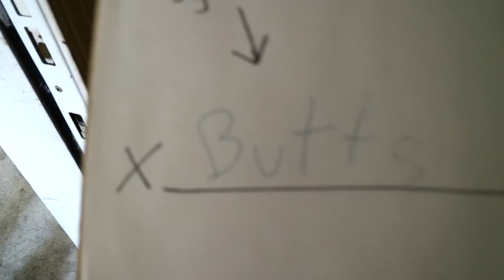DELIVERY GUY BREAKS MY 1 MILLION PLAQUE..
Yes this is a skit! 20k likes for more skits :D

S N A P C H A T : InfiniteLists

G E T P A R T N E R E D